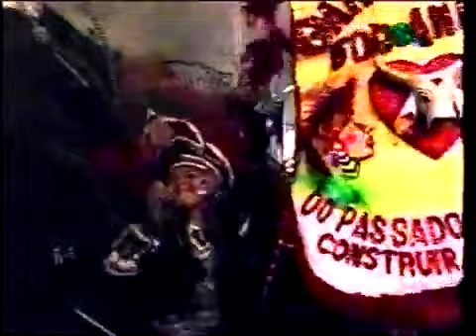Festival de Parintins 1998 - Boi Garantido 3° Noite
Apresentação do Boi Garantido na última noite do Festival de 1998, faltando somente a última parte, o item Toada Letra e Música com a toada Tempos de Cabanagem.

Transmissão: Rede Amazônica